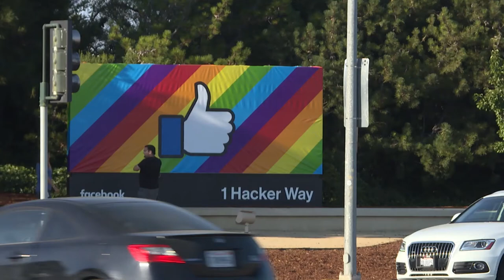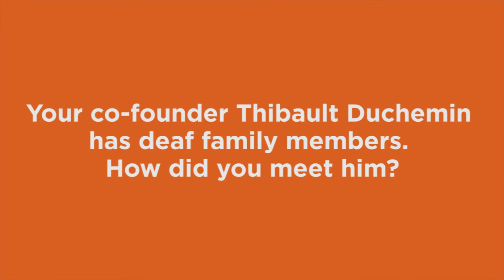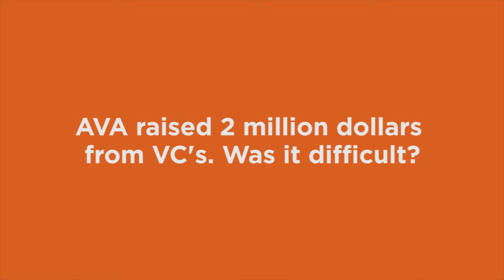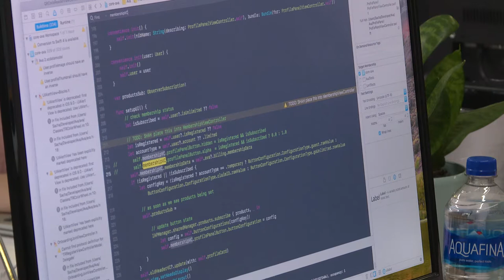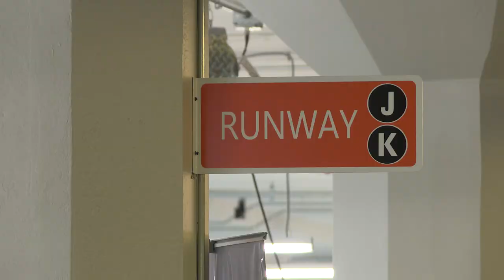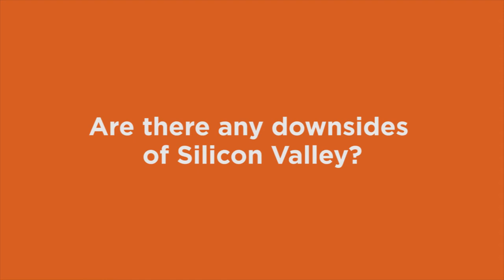Holland in the Valley - Pieter Doevendans (episode 5)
Dutch business platform Sprout visits the San Francisco Bay Area and Los Angeles to speak with Dutch business owners. What are their unique stories and lessons for other entrepreneurs? This episode is about Pieter Doevendans, who runs Ava, a young startup in the heart of San Francisco.

Interviews by Jelmer Luimstra, camera/editing by Daan Wallis. Project in collaboration with the Dutch Consulate General in San Francisco.